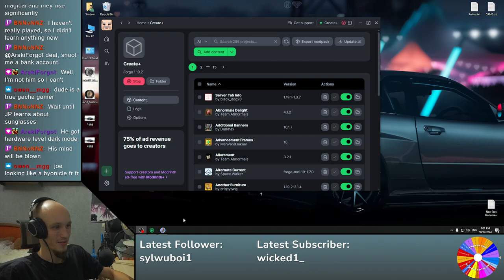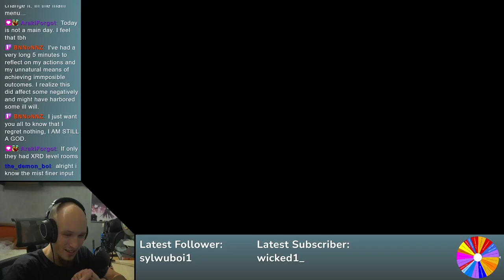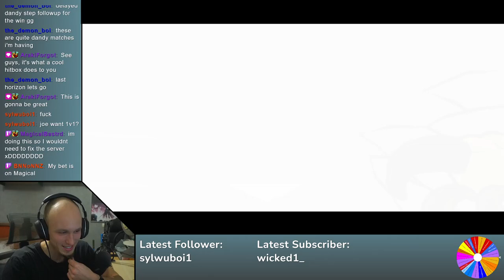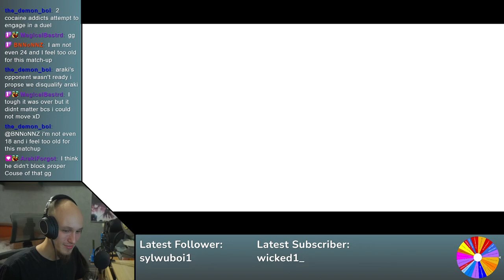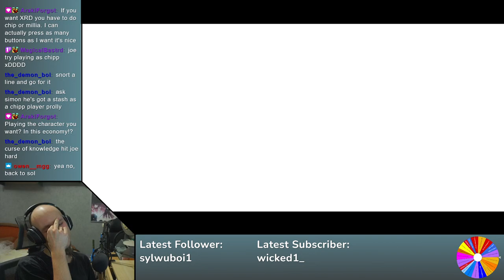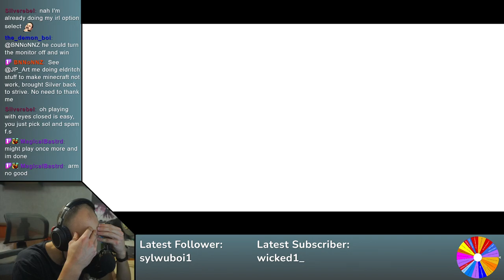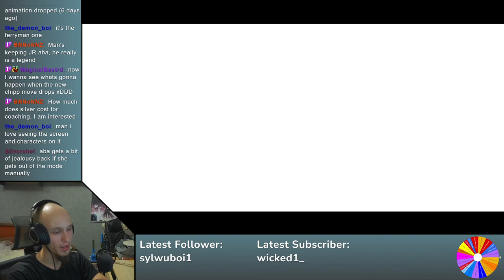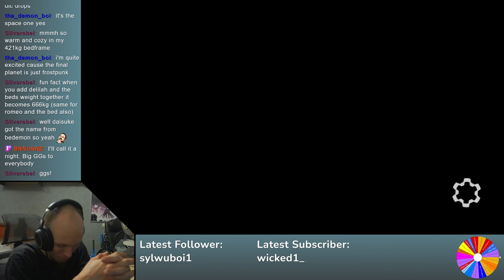Guilty Gear Strive Day 90 | How do I do this again?